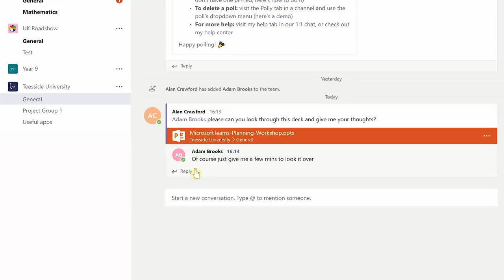Mark Simpson | Using Microsoft Teams at Teesside University | 2018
Mark Simpson speaks about how Microsoft Teams has become part of their everyday life at Teesside University, and how it has transformed the way each students and each member of staff works.